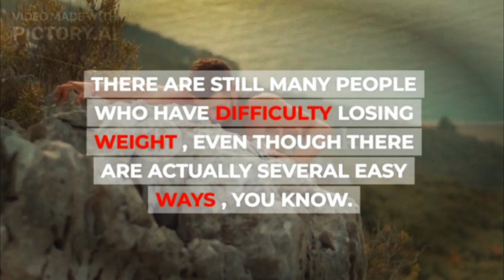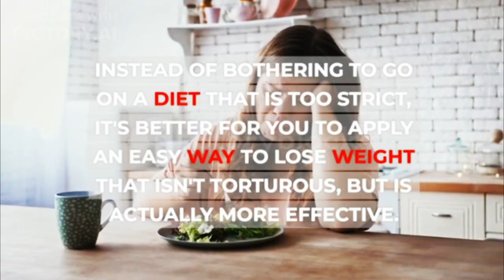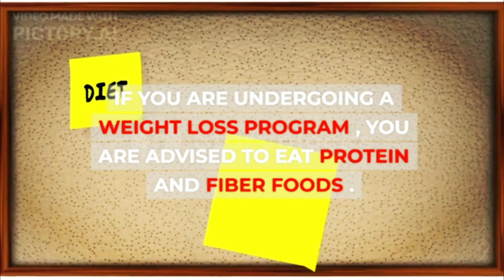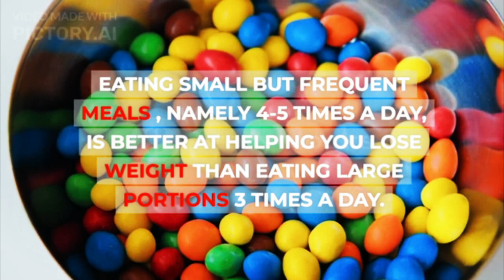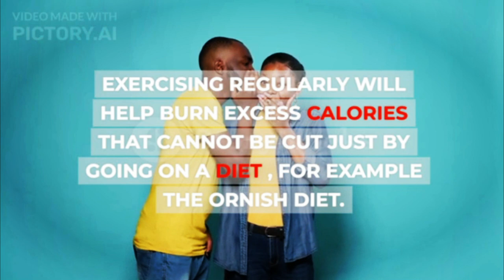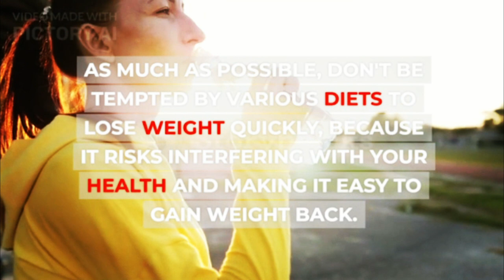8 Easy Ways to Lose Weight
There are still many people who have difficulty losing weight, even though there are actually several easy ways, you know. As long as it's done gradually and consistently, these ways to lose weight won't make you feel tormented.

Instead of bothering to go on a diet that is too strict, it's better for you to apply an easy way to lose weight that isn't torturous, but is actually more effective. It's just that, in doing it, you need commitment and discipline, so you can lose weight and achieve ideal body weight.
XHIT Daily.
Tone It Up.
POPSUGAR Fitness.
DOYOUYOGA.com.